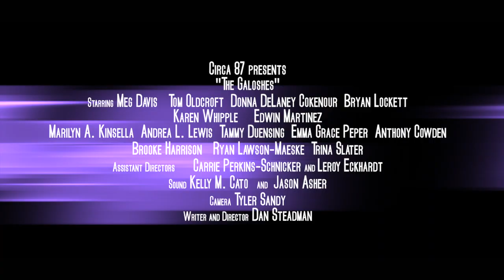The Galoshes - Official U.S. Trailer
A movie about the passage of time. Watch at circa87.com